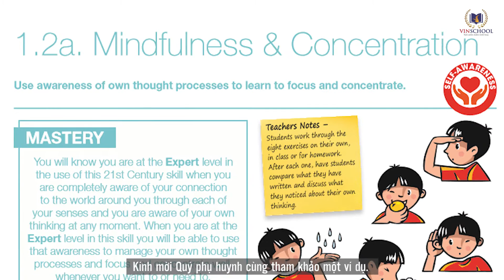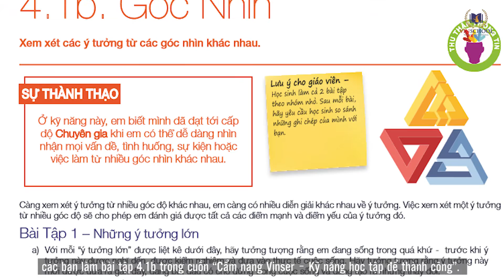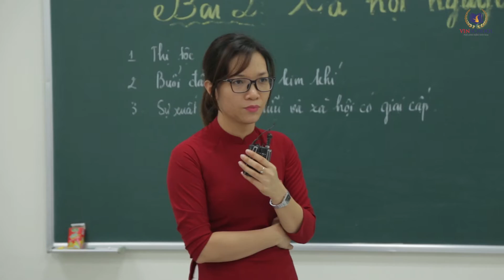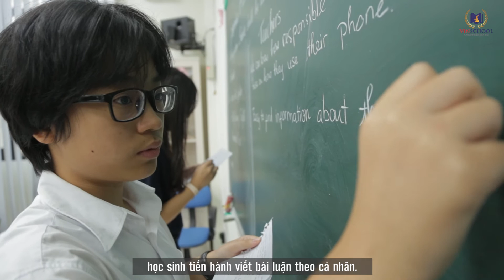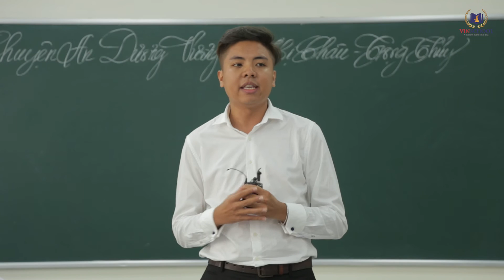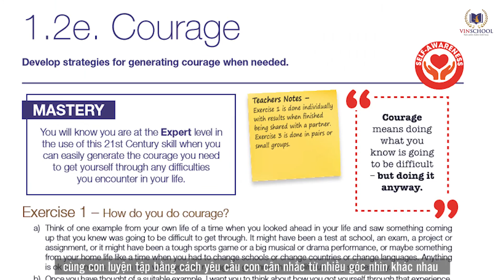(KNTK21) KNTK21 được tích hợp vào các môn học như thế nào?